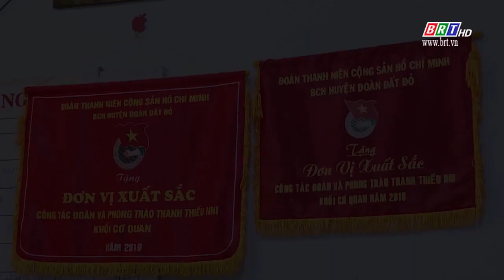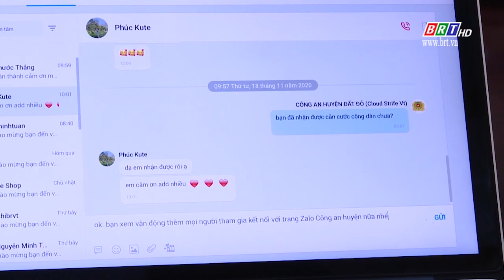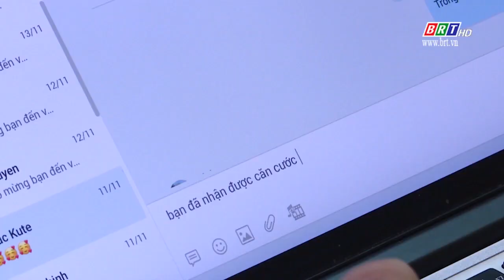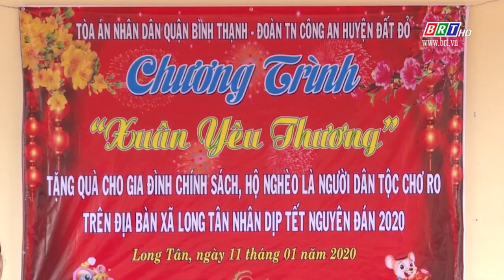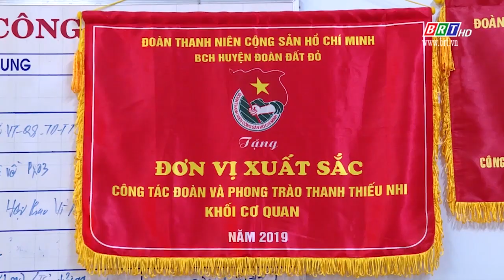Phóng sự: Bí thư Đoàn năng động, sáng tạo | BRTgo